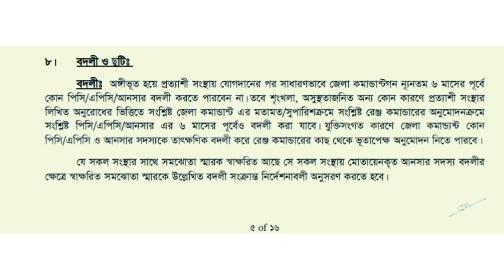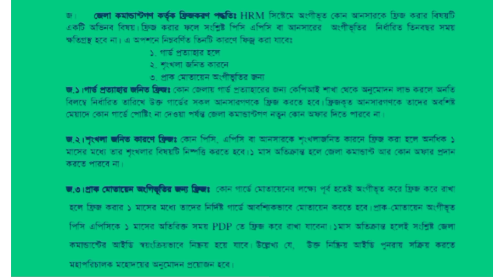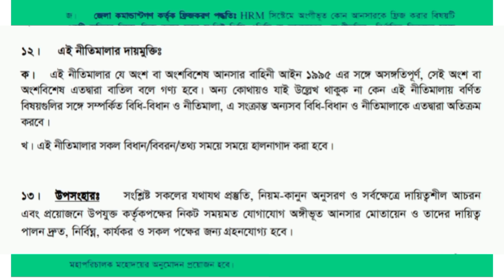ফ্রিজকরণ আনসারদের কি হবে। আনসার খবর ANSAR আনসার_নীতিমালা। Ansarbreaking_NEWS.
বাংলাদেশ আনসার নীতিমালা মোতাবেক ফ্রিজকরণ আনসারদের যা করা হবে।
বিস্তারিত আলোচনা আজকের এই ভিডিওতে।

ধন‍্যবাদ।
মোবাইল👉বিশেষ প্রয়োজনে যোগাযোগ
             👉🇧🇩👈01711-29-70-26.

Bangladesh Ansar & VDP  খবর পেতে চ‍্যানেলটি ঘুরে আসার অনুরোধ রইলো।
Assauzaman_Juwel(llb.bss.mss(masters)NU.